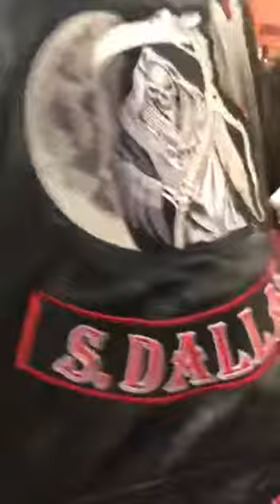Blackhawks MC Annual 2019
Downaz Ridaz MC does walk through.